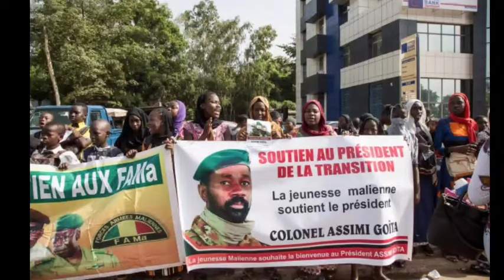Burkina Faso 🇧🇫, le pays se dote enfin d'un impressionnant arsenal militaire.